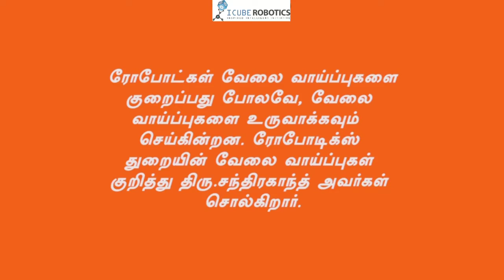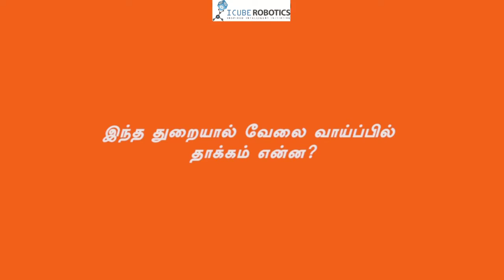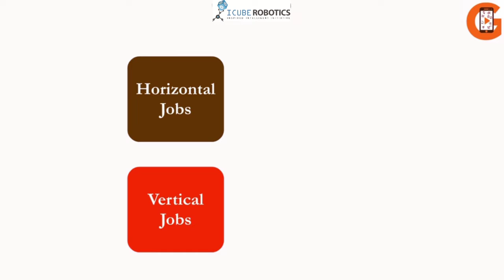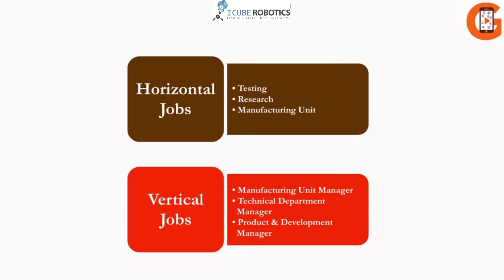Getting started in Robotics career | Chandrakanth | ICUBE Robotics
ரோபோடிக்ஸ் துறையில் நீங்கள் எவ்வாறு வேலைவாய்ப்பை உருவாக்கி கொள்ளலாம்?